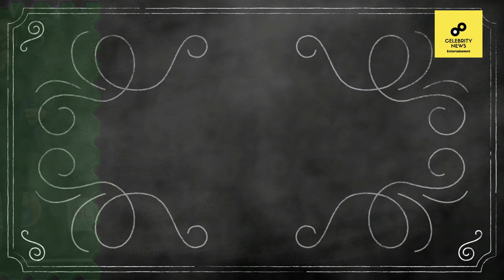Rohit Shetty Lifestyle, Income, House, Cars, Family, Biography & Net Worth - Khatron Ke Khiladi Host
In this Video we are going to tell you about Khatron Ke Khiladi Season 10 Host Rohit Shetty's Lifestyle, Income, House, Cars, Family, Biography & Net Worth. Rohit Shetty was born on 14 March 1973 in Mumbai, India. He is one of the most successful director of Bollywood. He studied from St:Marry's High School. Rhit Shetty Started his career when he was 17 years old. Rohit Worked as an Assistant Director in Phool aur Kante which was Ajay Devgan's debut movie and from there they both are best friends. Rohit Shetty became successful after launching his Golmaal Franchise. Rohit Shetty has won so many IIFA, Filmfare and Zee Cine awards.
Rohit Shetty's father name is M.B shetty and his mother's name is Ratna Shetty. He has two brothers Uday and Hridey Shetty. Rohit Shetty was has four sisters and their names are Mehek, Chanda, Chaya and Kiran shetty. Rohit Shetty's wife name is Maya Shetty and he has a son whose name is Ishaan Shetty. This is the family of Rohit Shetty.

 / sakurahertz

 / sakurahertz

 / sakurahertz